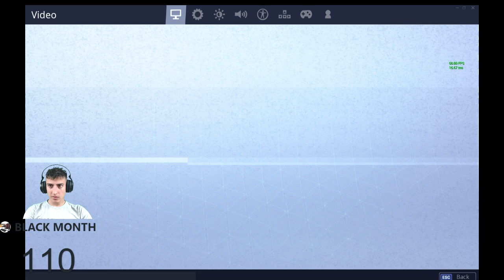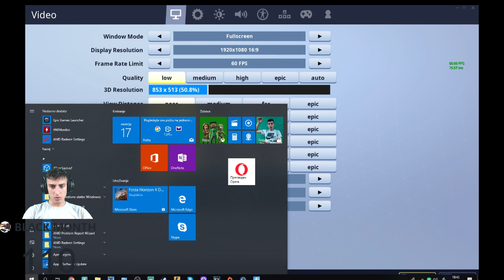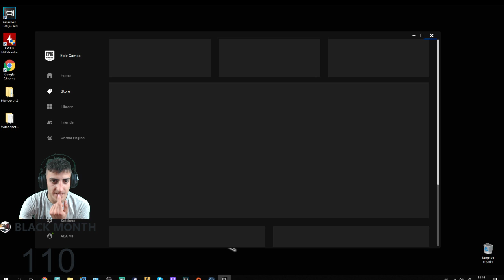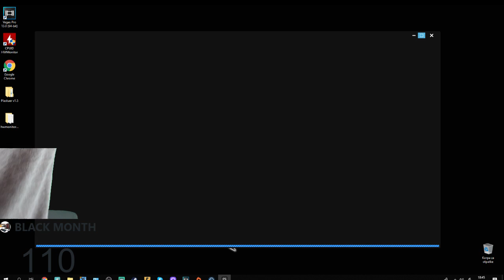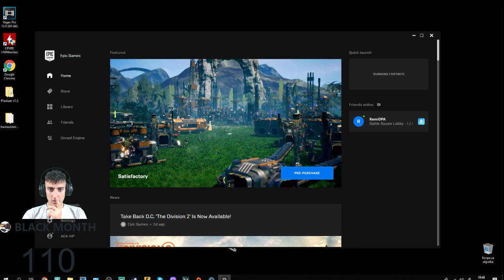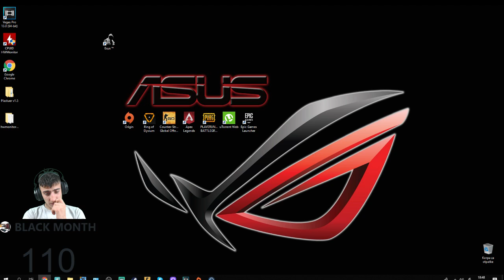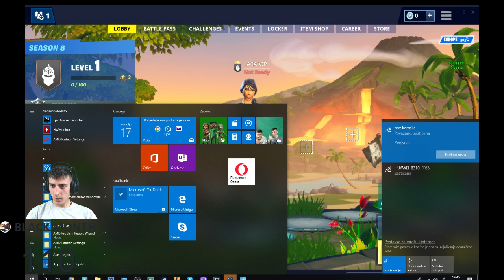_FORTNAJT_ _BALKAN LIVE _###